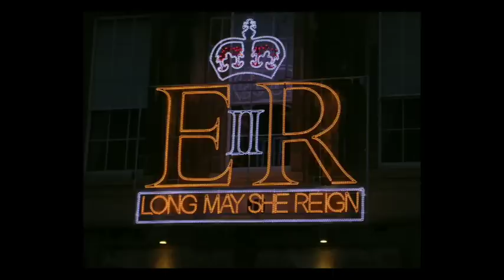The Diamond Jubilee weekend begins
The Royal Navy kicked off the Diamond Jubilee weekend in Portsmouth, with a 21 gun salute from HMS Diamond.